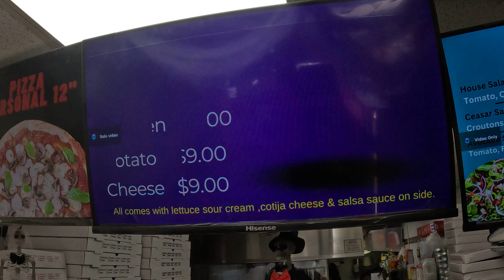Mexicano en Nueva York vende comida mexicana, pizzas y más.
Mexicano originario de Tlaxcala, México viviendo en la ciudad de Nueva York tiene un negocio donde vende comida mexicana, pizzas, pastas, aguas de horchata, jamaica, refrescos mexicanos jarritos y más. El negocio “Mendieta's Pizza y Más” se localiza en 1916 Church Ave (entre Ocean Ave y St Pauls Pl/E. 19th St). Flatbush. Brooklyn, NYC. 11226. “Preparamos comidas para toda ocasión”, dice su tarjeta.

Antes de la ciudad de Nueva York, estaba Lenapehoking, la tierra ancestral del Pueblo Lenape. Desplazados por la fuerza por los blancos invasores colonos europeos, sus tierras fueron robadas para crear estados de colonos invasores.

Lenapehoking se traduce como 'la tierra del Pueblo Lenape'. El territorio histórico del Pueblo Lenape incluía el actual noreste del estado de Delaware, todo el estado de Nueva Jersey, las regiones del este del estado de Pensilvania del valle de Lehigh y el noreste de Pensilvania, la bahía del estado de Nueva York y el oeste de Long Island, y la parte baja del valle de Hudson.

El nombre Manhattan proviene del Lenape "Manahatta". El Pueblo Originario Indígena Lenape, habitantes originales de Manhattan y toda la ciudad de Nueva York, llamaron a la isla Manahatta, que significa "isla montañosa". Los invasores europeos robaron Manahatta y toda la ciudad de Nueva York al Pueblo Lenape. ¡Los neoyorquinos vivimos en tierras robadas!

A partir del siglo XVII, los invasores colonos europeos comenzaron a establecerse en las tierras tradicionales del Pueblo Lenape. Combinado con la introducción simultánea de enfermedades infecciosas euroasiáticas y la invasión de los colonos, la gente Indigena Lenape fueron severamente despobladas y perdieron el control de grandes porciones de Lenapehoking. En los siglos XVIII y XIX, el gobierno de los Estados Unidos de América expulsó por la fuerza a la gente Lenape al medio oeste estadounidense, incluido el estado de Oklahoma. REGRESEN LAS TIERRAS ROBADAS.